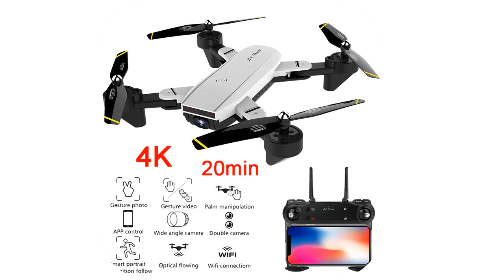Best HD Dual Camera Aerial Video DRONE Camera under 50 2020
1.Hight Hold Mode RC Quadcopter RTF WiFi FPV Foldable Helicopter

2.Quadcopter With 1080P Camera RC Helicopter 20-25 min

3.HD Quad-Counter With High Hold RC Helicopter

4. Drone 4K Camera Optical Flow

5.Best 4K Drone with camera 1080P

Description:
Mini Drone With/Without HD Camera Hight Hold Mode RC Quadcopter RTF WiFi FPV Foldable Helicopter VS HS210.
XY4 RC Drone Quadcopter With 1080P Camera RC Helicopter 20-25 min Flying Time Professional fpv Dron 720p WiFi Drone With Camera.

Appearance material: ABS
Channel: 4 channels
Material: Plastic
Aerial Photography: Yes
Motor: 1806 Brushless Motor 1700/KV